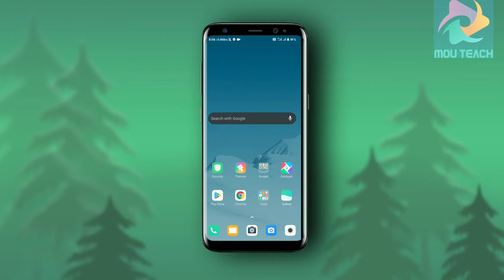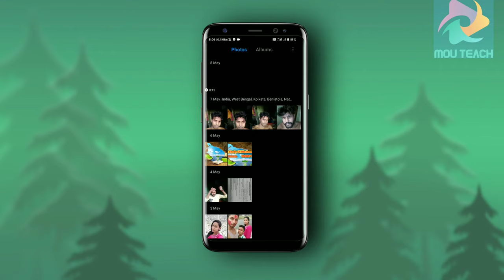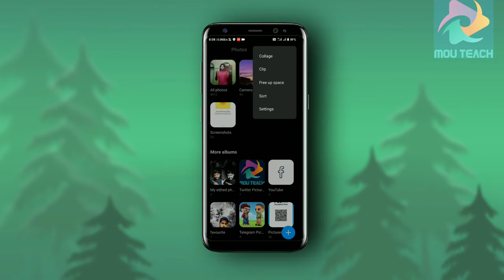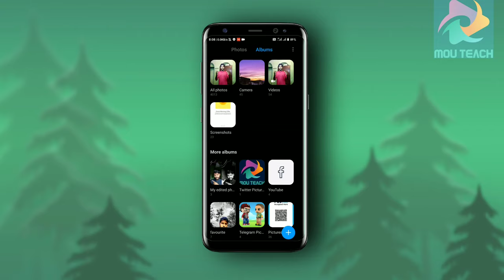MIUI 12 Gallery Update | New Sky DYNAMIC Filters | MIUI 12 GALLERY IN MIUI 11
In this video I have talked about Miui  12's gallery update.This update has many new features that I have given you full information.New sky dynamic filters, album position arrange, Collage,clip new features add .I hope this video will help you a lot.

 Related Tags in this Video:-

gallery 2.2 15 global
mi gallery app xda
gallery go apk for nougat
mi a2 gallery app download
redmi note 6 pro gallery apk
gallery version 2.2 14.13 global
MIUI 12 Gallery Update with Video Editing tool, Compress, Rearrange Album and
MIUI 12 Gallery Update
New Sky Filters and Video Editor
 Download New Gallery  update
MIUI Gallery Update
New Sky DYNAMIC Filters
 MIUI 12 GALLERY IN MIUI 11
MIUI 12 India Gallery Update Dynamic Sky Changer Many New Feature
Miui 12 Gallery App New update
Miui gallery dynamic sky filters
Get miui 12 features in ...
miui 12